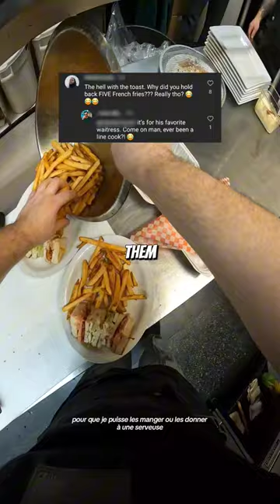Addressing the allegations 😠